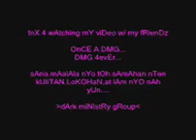saan na nga ba ang barkada SPONGECOLA/ APO HIKING SOCIETY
oNce a dmg...
dmg 4eVer he3
dmg cnhs

Saan Na Nga Ba’ng Barkada APO HIKING SOCIETY / SPONGECOLA

Nagsimula ang lahat sa iskuwela. nagsama-samang' labingdalawa'
Sa kalokohan at sa tuksuhan, hindi maawat sa isat-isa
Madalas ang istambay sa capetirya. Isang barkada na kay' saya
Laging may hawak-hawak na gitara, konting udyok lamang kakanta na
Kay simple lamang ng buhay 'noon, walang mabibigat na suliranin
Problema lamang laging kulang ang datung
Saan na napunta ang panahon

[Chorus]
Saan na nga ba, saan na nga ba?

Sa unang ligaw kayo'y magkasama, magkasabwat sa pambobola
Walang sikreto kayong tinatago, O kaysarap ng samahang barkada
Nagkawatakan na sa kolehiyo, kanya-kanya na ang lakaran
Kahit minsanan na lang kung magkita, pagkaka-ibiga'y hindi nawala

At kung saan na napadpad ang ilan
Sa dating iskwela'y meron' ding naiwan
Meron' pa ngang mga ilang nawala na lang
Nakaka miss ang dating samahan

Saan saan na nga bang' barkada ngayon
Ilang taon din ang nakalipas, bawat isa sa ami'y tatay na
Nagsusumikap upang yumaman, at guminhawang kinabukasan
Paminsan-minsan kami'y nagkikita, mga naiwan at natira
At gaya nung araw namin sa iskwela, pag magkasama ay nagwawala

Napakahirap malimutan, ang saya ng aming samahan
Kahit lumipas na ang iilang taon, magkabarkada parin ngayon

Magkaibigan, magkaibigan magkaibigan parin ngayon
Magkaibigan, magkaibigan magkabarkada parin ngayon